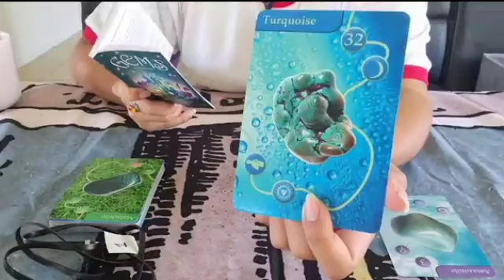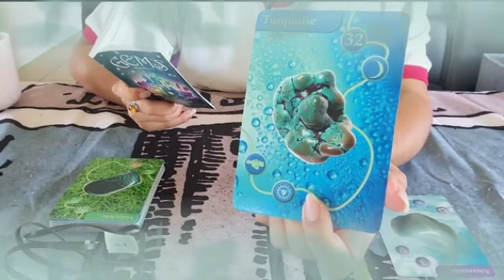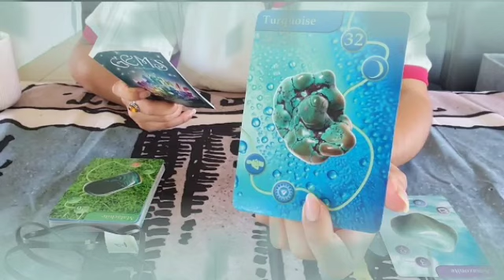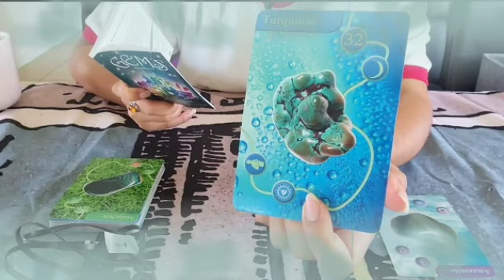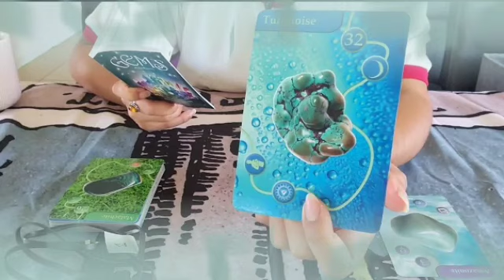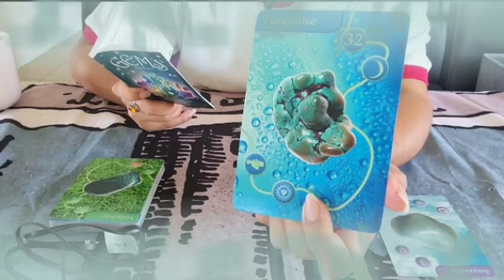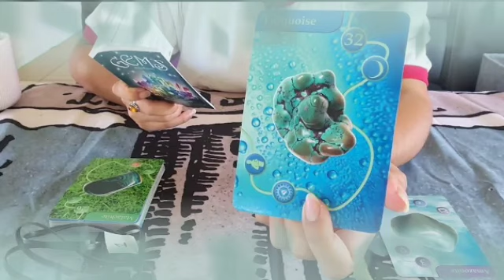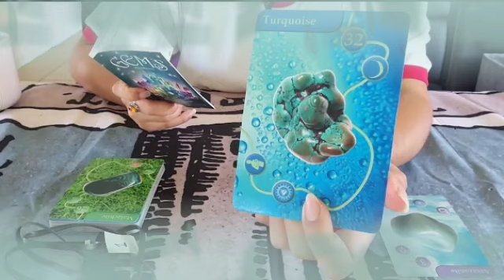برج الأسد من 7 إلى 17 ديسمبر 2021 // أخيرا إستقرار 🤲أمر غريب هيحدث عاطفي😲امرأة تحاول تدميرك😱